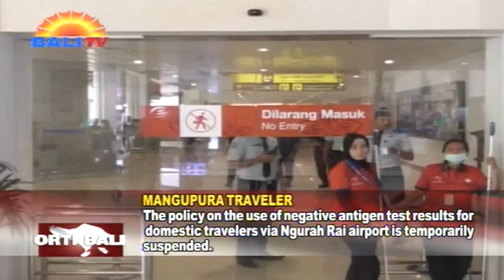NGAWATESIN PPDN SAKING WAWIDANGAN SANE TEN NYIAGAYANG PCR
KAWIJAKAN ANTUK NGAWIGUNAYANG HASIL NEGATIF  ANTIGEN TEST, MAJENG PELAKU PERJALANAN DALAM NEGERI (PPDN) ,NGALINTANGIN BANDARA NGURAH RAI, KAANDEGANG AJEBOS. PUTUSAN PUNIKI ,NGAWIT KALAKSANAYANG TANGGAL DASA  AGUSTUS, WARSA KALIH TALI SELIKUR, NGANTOS  PPKM LEVEL TIGA PAT KAPUPUTANG.